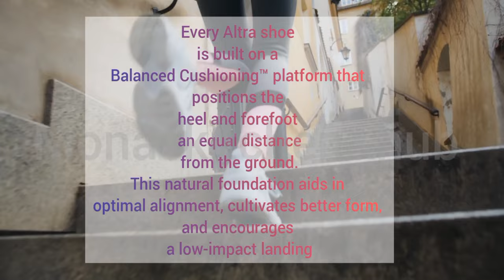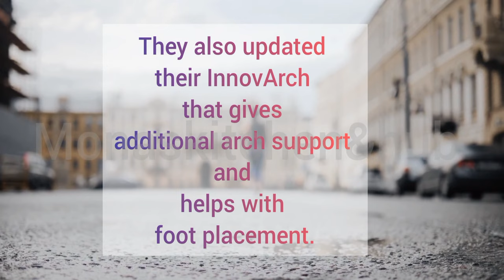The Best Altra Running Shoes 2022 | Why this is good Shoe for you | Altra Footwear.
Do you know every running shoe from Altra running? And do you know what shoe fits you the best? Well, here are the best Altra running shoes of 2022, a video made for runners who don't know which of the foot-shaped running shoes from Altra to buy. Should it be with the original, standard or slim foot shape fit, road or trail, or with a carbon plate? We are here to help.

This video will still help you understand what's the differences between all the running shoes are so that you can find the best Altra running shoe for you.

6 best altra running shoes 2022,
altra trail running shoes,
altra rivera road-running shoes,
altra road running shoes review,
best altra road running shoes
amazon
Altra Vanish Carbon
Altra Torin 5
Altra Provision 6
Altra Paradigm 6
Altra Mont Blanc
Altra Lone Peak 6
Altra Lone Peak 6 All-Wthr
Altra Olympus 4